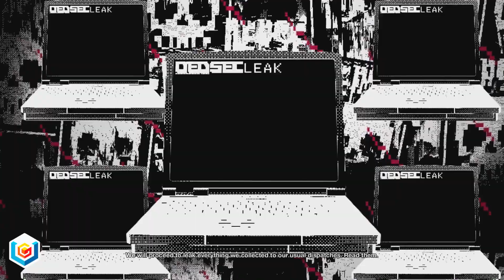Watch Dogs 2 Walkthrough - False Profits Main Operation Gameplay/Let's Play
The video guide shows how to complete False Profits Main Operation featured in Watch Dogs 2 on PlayStation 4, Xbox One and PC (Windows 10).

Explore an incredible variety of gameplay possibilities in a massive and dynamic open-world: the colourful & vibrant city of San Francisco, the industrial Oakland and its unpredictable suburbs, the natural landscapes of Marin County and the birthplace of the tech revolution, Silicon Valley.

Hack into every connected device and take control of the city. Hack people to manipulate them and unleash new massive hacks.

You will get access to advanced hacking possibilities with your laptop, enabling you to express your creativity to combine different hacks for more elaborate and powerful outcomes.

Use hacking and stealth to complete missions without killing a single enemy or go guns blazing for a more ferocious approach.

You will not be alone in your fight. Dedsec, an international hacker group, is fighting against all the injustice our modern world has created.

With the help of Marcus, Dedsec will try to pull off the biggest hacks of the history, with one goal in mind: take down ctOS and all the corporations trying to control our lives.